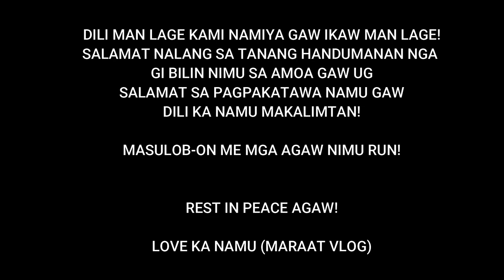REST IN PEACE "AGAW"